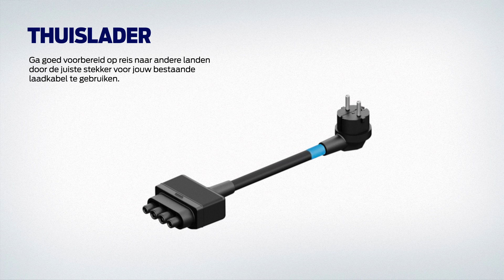Elektrisch rijden Accessories | Ford Nederland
Ford Connected Wallbox
De Ford Connected Wallbox biedt de mogelijkheid uw elektrische voertuig thuis op te laden.

Laadkabeltas
Ruim uw laadkabel op met deze op maat gemaakte Ford laadkabeltas.

Thuislader
Wees voorbereid op uw reis naar andere landen door de juiste stekker voor uw bestaande laadkabel te gebruiken.

DiniTech* NRGkick acculader
Met de NRGkick mobiele oplader is uw wallbox verplaatst van de muur van uw huis naar de laadkabel

DiniTech* NRGkick Smart aansluitset
Uitgebreide stekkerset voor de NRGkick acculader

Beschermkap voor laadaansluiting
De winterafdekking van de oplaadpoort voorkomt dat de connector van uw elektrische oplaadkabel bij ongunstige weersomstandigheden vastvriest aan de oplaadpoort.

*De genoemde accessoires zijn zorgvuldig geselecteerde accessoires van derden
waarvoor mogelijk andere garantievoorwaarden gelden. Meer informatie hierover is verkrijgbaar bij je Ford dealer.
De getoonde accessoires zijn beschikbaar tegen een meerprijs